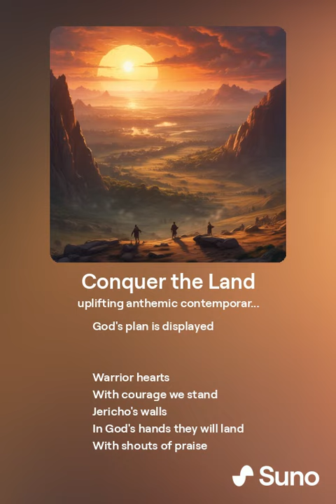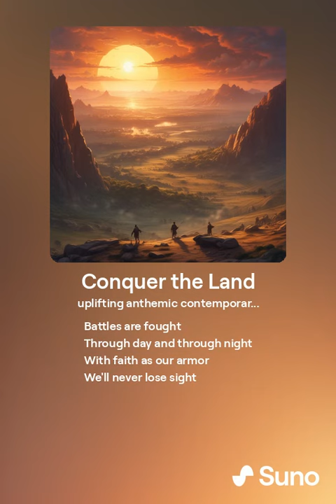Joshua Conquer the Land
Music created by Rolleen using Suno 3.